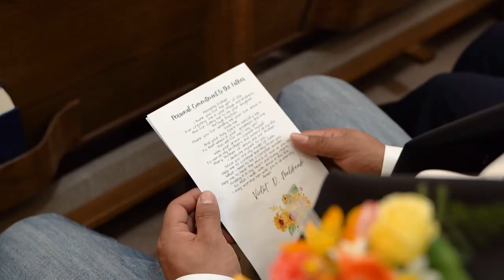Violet Maldonado | Quinceañera Highlights Video | Midland, Texas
Violet celebró su cumpleaños y quinceañera con la música de Erick & su Grupo Massore en Midland, Texas, mientras sus amigos y familiares se unieron a ella. Este video es un resumen de esa noche alegre y divertida.

Muchas gracias a Jasmin y a la familia Maldonado por su confianza y por la oportunidad de documentar este dia tan importante para ellos.